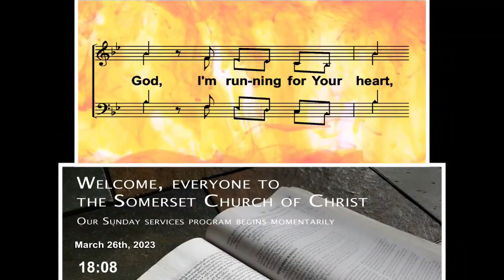Peter Tells Us to Be Holy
In Peter's first letter, he tells his listeners to be holy as God is holy. He is quoting heavily from Leviticus 19, which is strongly rooted in the two greatest commands. The call to be holy is important because we are set apart to love our neighbors and care for them. When we care for our neighbors, they can care for their families and will establish generational blessing.